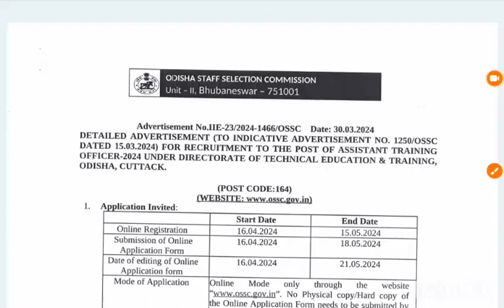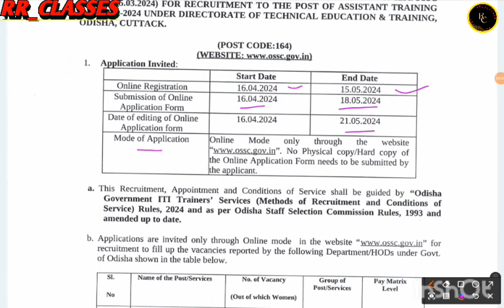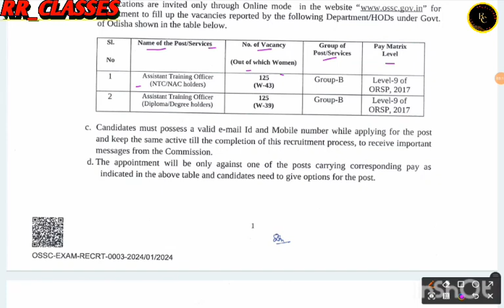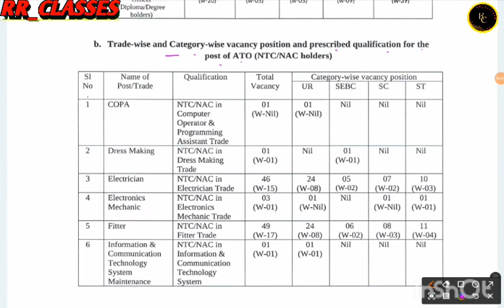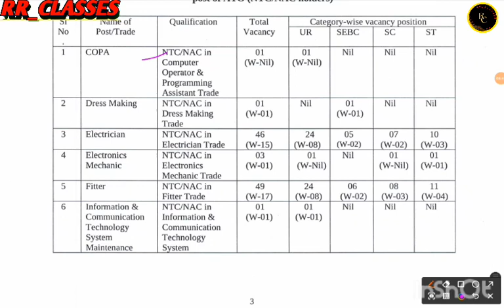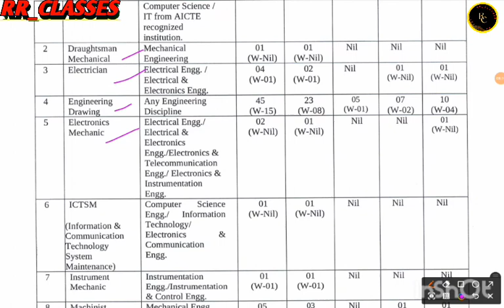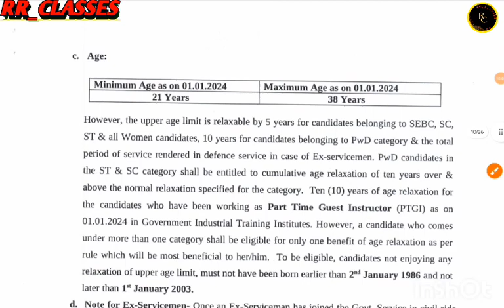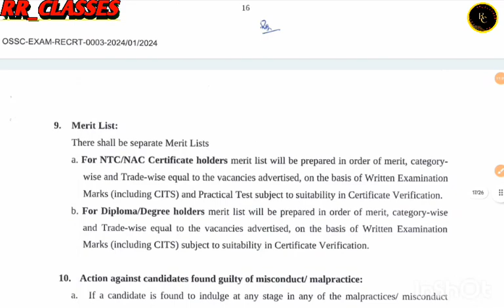ओड़िशा अनुदेशक भर्ती 2024/Odisha Instructor Recruitment 2024/ITI, DIPLOMA&DEGREE / ऑनलाइन आवेदन शुरू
Rrclasses
RRCLASSES